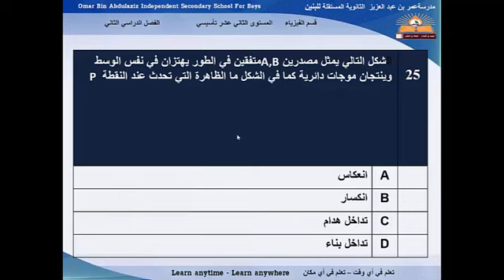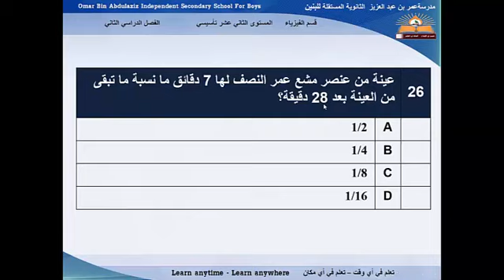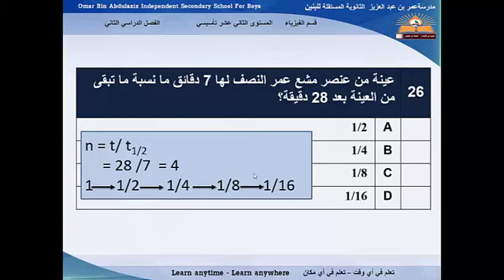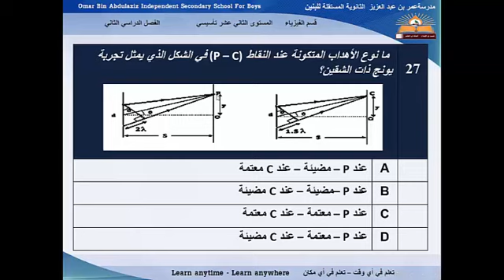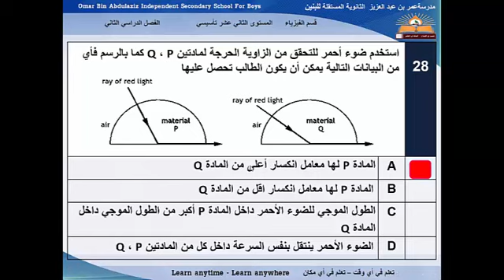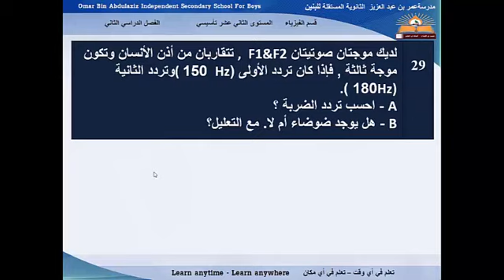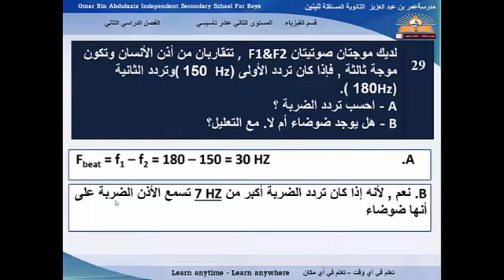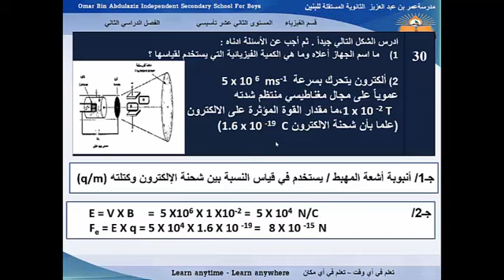مراجعة نهاية الفصل الدراسي الثاني - ج 3 - الفيزياء - الصف الثاني عشر تأسيسي - 2016-2017